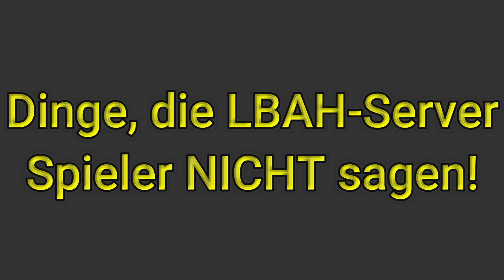Was LBAH-Server Spieler NICHT sagen!😶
In diesem nicht allzu ernst zu nehmenden Format zeige ich auch, was die Spieler auf dem LBAH-Server eher nicht von sich geben würden. xD